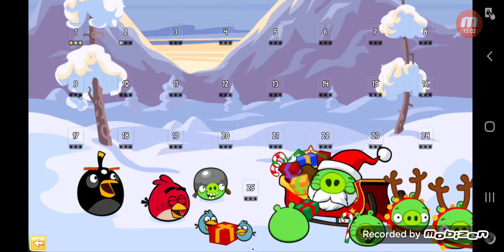Angry Birds Seasons 10th anniversary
On October 21st 2010, Angry birds Halloween (It was named "Seasons" at Dec 1st) was released in IOS devices. Today angry birds seasons turns 10 years old. The game might be gone, but we can still remember the early and golden age of angry birds.